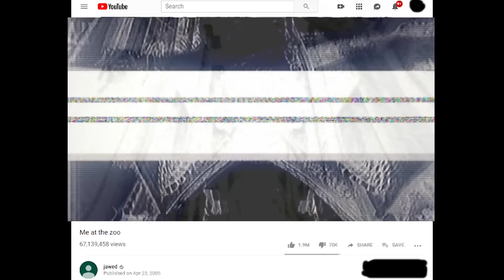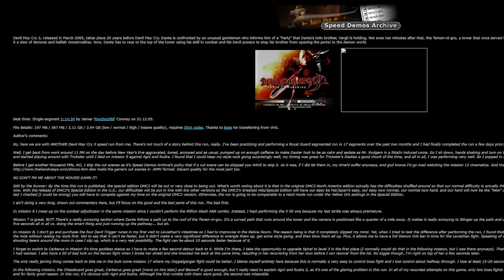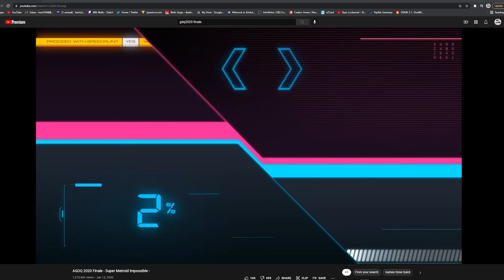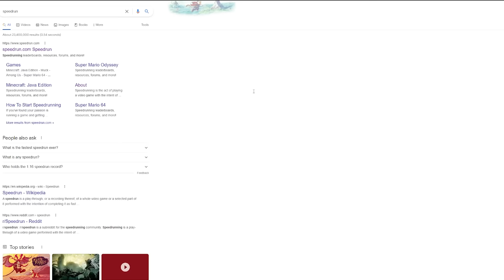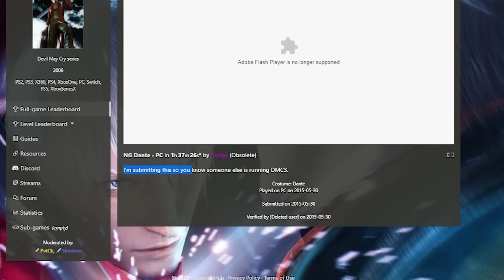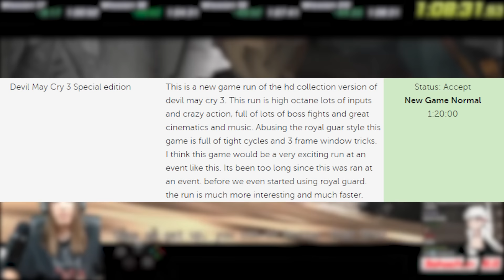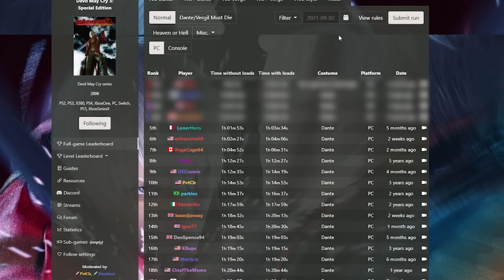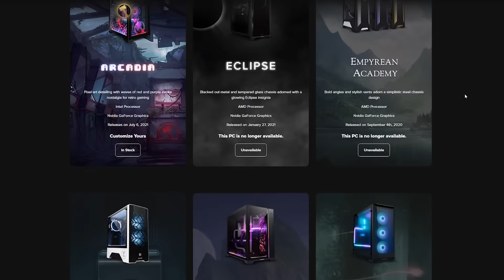The Story of How Speedrunning Took Over Devil May Cry 3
Devil May Cry Speedrunning has grown a lot over the years, its a story that mirrors speedrunning as a whole and man it has a lot of amazing tales. Sit back and enjoy the journey of how a small group of stylish individuals pushed each other to be better and faster over almost 20 years. This is the Speedrun World Record Progression of Devil May Cry 3

SewerSlvt
-PrettyCvnt
-Looming.Sorrow.Descent

The Original DMC3 Soundtrack